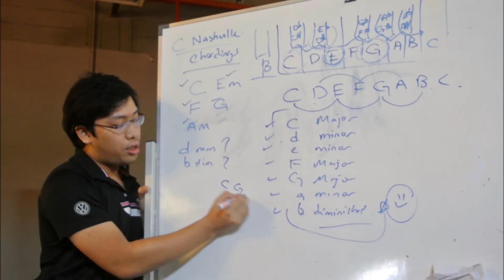DJCF Worship Workshop '16 slideshow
DJCF's Worship Workshop from the 5th to 7th of December.
Praise God that it was a success!
Expect clips from the workshops soon!

More videos to come in future.